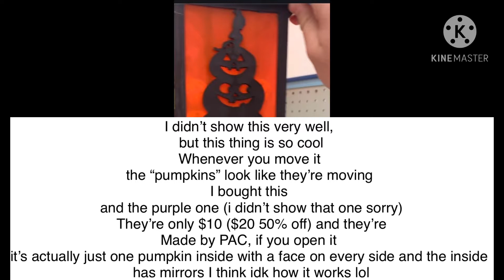Rite aid halloween 2020 (rusheddddd)